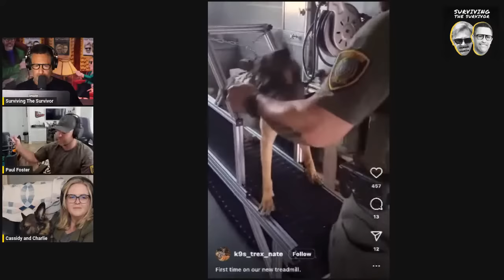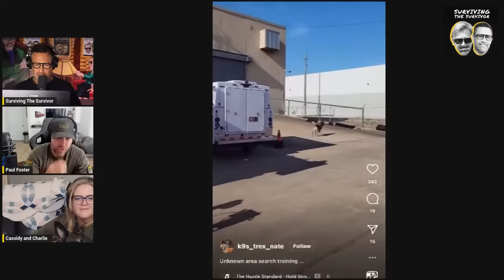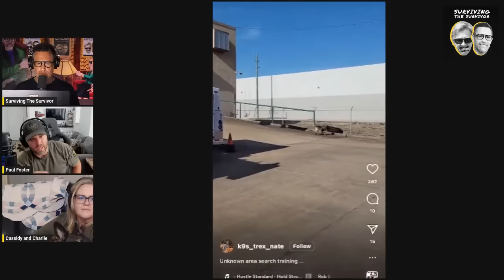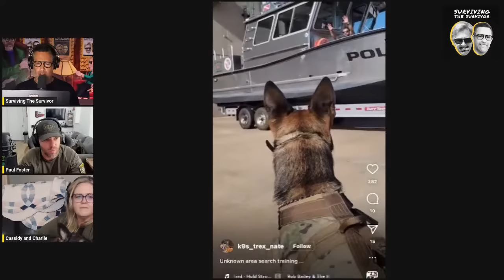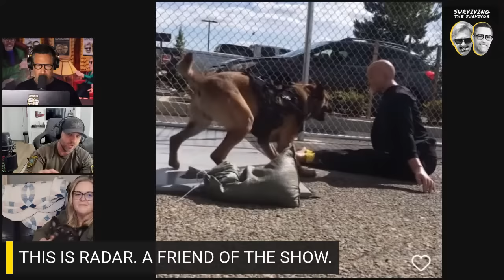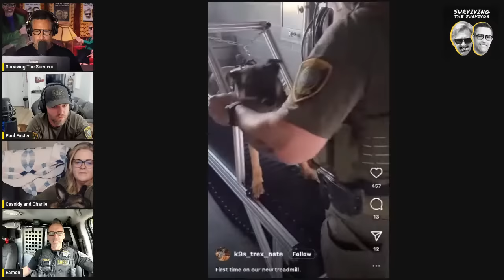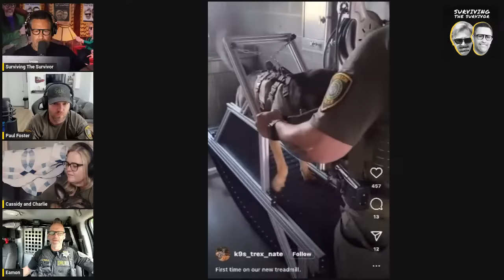Celebrating K9 Yoda: We Speak to Fellow K9 Officers (and Their Handlers)!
Join STSNation Membership

Welcome to another episode of Surviving The Survivor, the podcast that brings you the BestGuests in all of TrueCrime…

The end of a two-week manhunt for Pennsylvania fugitive Danilo Cavalcante centered around a tactically trained K-9 named Yoda.

The 4-year-old Belgian Malinois is credited for bringing Cavalcante, 34, into custody as he attempted to crawl through underbrush, still armed with a rifle he stole from a garage.

When Cavalcante refused to respond to officers’ verbal commands, a Border Patrol team released Yoda to pursue him.

So how vital are K9s to law enforcement? How are they trained so well? How dangerous is their job?

We speak to our favorite “people” - dogs!

K9 Nate and Houston Police Sergeant Paul Foster.

Sgt. Foster is a 16 year veteran of the Houston Police Department.

He’s been a handler in the HPD K9 Detail since 2014.

Nate is his 2nd SWAT/Patrol K9 since being a handler.

Nate has been Sgt Foster’s partner for a little over 3 years.  He has been extremely successful in locating and capturing numerous criminals and wanted fugitives and continues to be a huge asset making our community a much safer place.

Radar and Officer Eamon O’Reilly

Charlie is a 4 year old German Shepherd from Kansas City, Kansas.  Charlie is a certified live find Search and Rescue dog  (National Association of Search and Rescue) and will be obtaining his second certification for Human Remains Detection (North American Police Working Dog Association) in January. Charlie loves helping families and playing fetch.

Charlie’s IG: KansasK9Charlie

Cassidy’s Bio:

In 2019, after being diagnosed with an autoimmune disease, Cassidy was forced to leave her family bakery business behind. No longer being able to work with or around gluten, she was gifted a German Shepherd puppy named Charlie by her husband for Christmas. Cassidy decided to dedicate her time to volunteering as a Search and Rescue team with Charlie. Cassidy and Charlie are proud members of K9 Search and Rescue of Kansas, based in Wichita, Kansas. Cassidy and Charlie love visiting schools to teach kids about the science of scent and how amazing working K9s truly are!

Cassidy and Charlie are looking forward to completing our certification for Human Remains Detection. They hope to aid families with reclaiming their right to their loved ones final resting place.